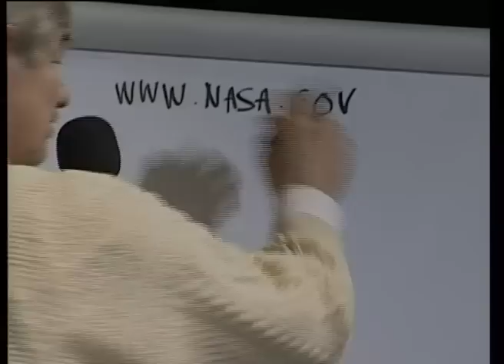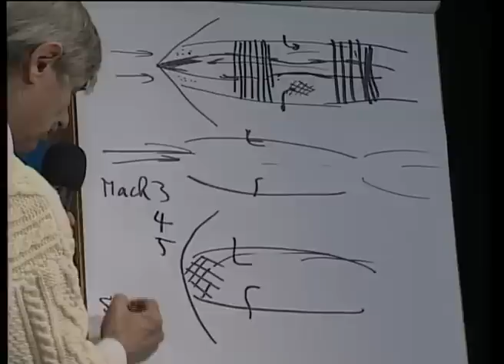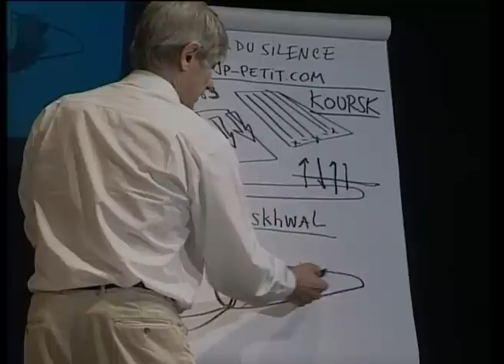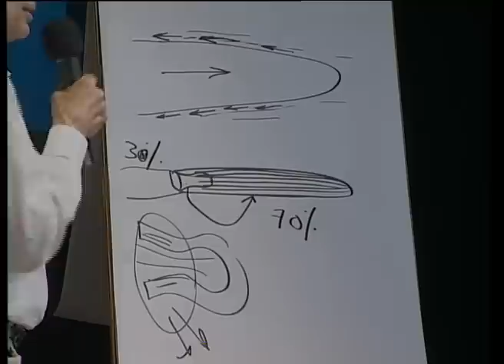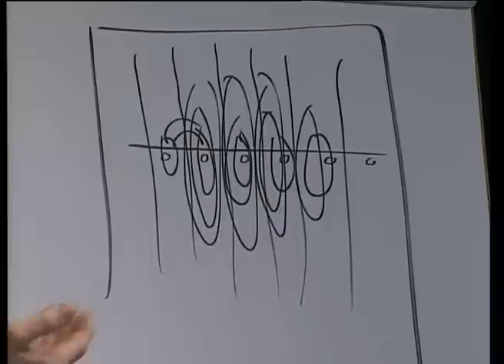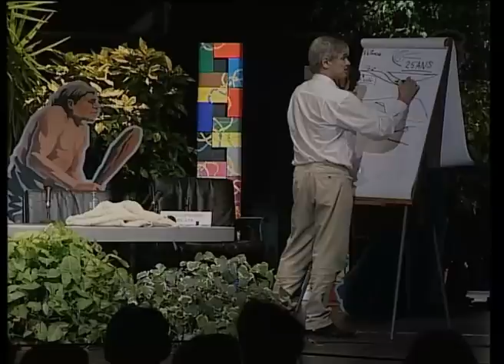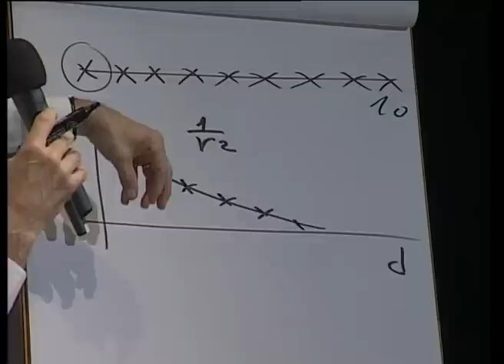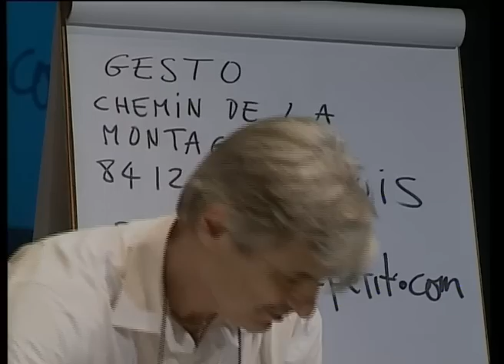Ces armes venues d'ailleurs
La recherche scientifique n'est pas toujours une longue autoroute tranquille et éclairée. Il arrive aussi qu'en plongeant au fond de l'inconnu, on finisse par y trouver du nouveau... et tout au bout de l'espace ?
Festival Science Frontières 2002